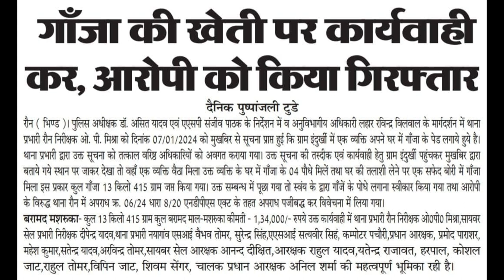घर के भीतर ही गाँजे के पेड़ लगाकर कर रहा था नशे का व्यापार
पुलिस की मिली सूचना की एक व्यक्ति अपने ही घर में छिपाकर गाँजे के पेड़ लगाए हुए है जिस पर पुलिस ने कार्यवाही की |